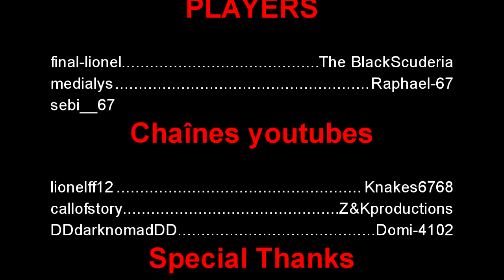4ZBK aimbot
Superbe 1ère manche en recherche et destruction sur mw2.